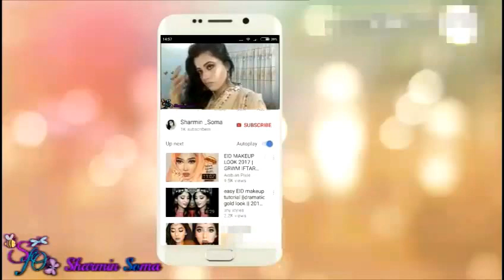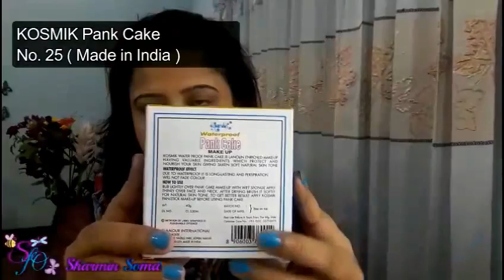Pancake Makeup look || Blue and Purple eye makeup || Sharmin Soma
Hello... Dear,

I create this look by using pancake and all the product i use they are low in price.
so that every one can get this look ...